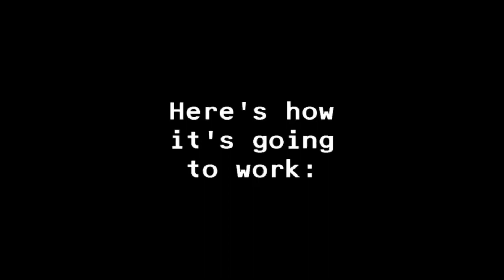Daniel Larson Arrest Update (New Bystander Video)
This happened September 16th 2023

Sources:
U/vapory2k